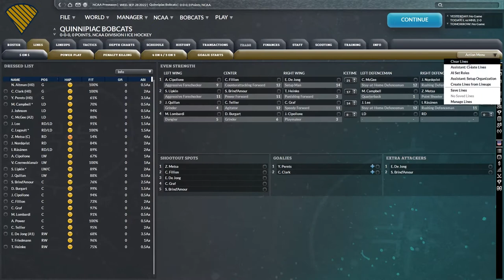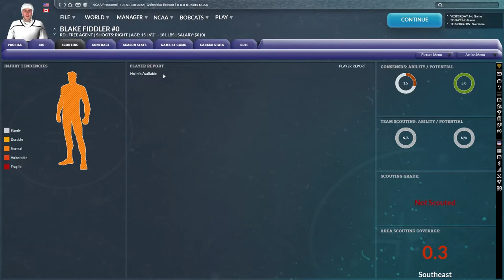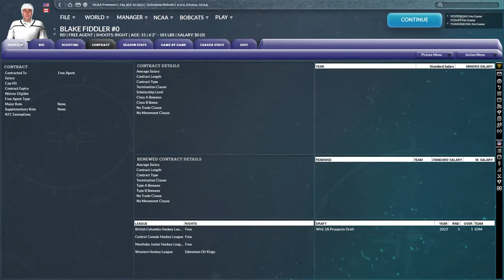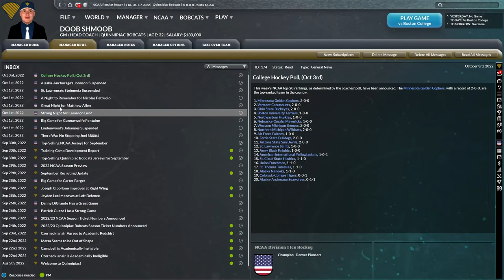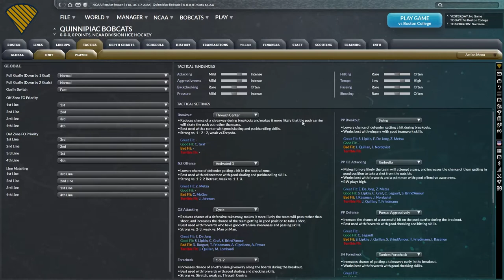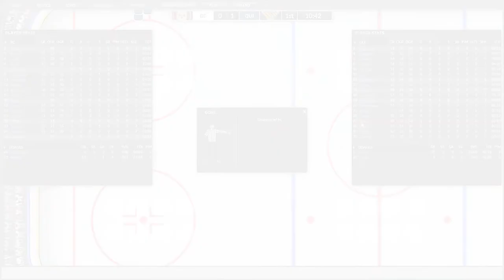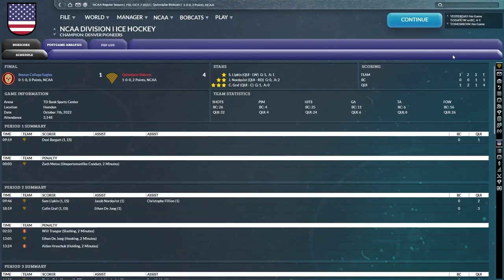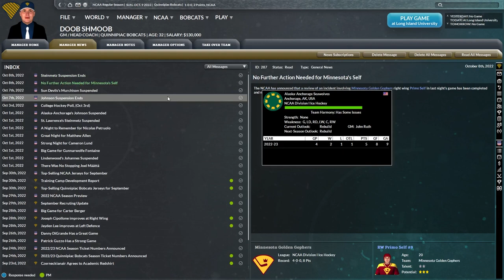Franchise Hockey Manager 9 (FHM9) - NCAA Quinnipiac Bobcats - Ep. 2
Episode 2 - we play our first regular season game!